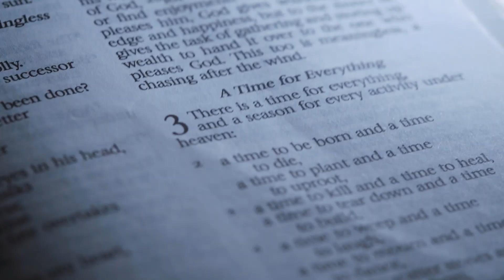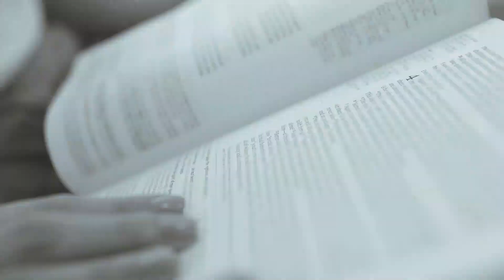JOHN & HONEY I PRE WEDDING FILM